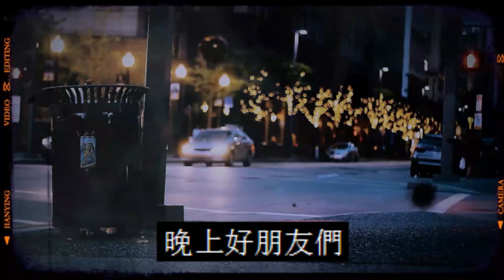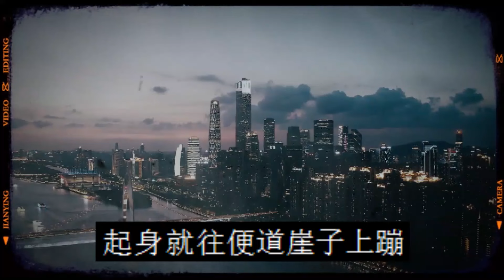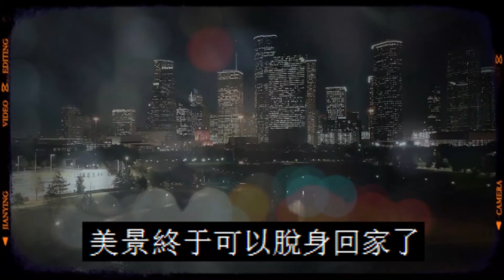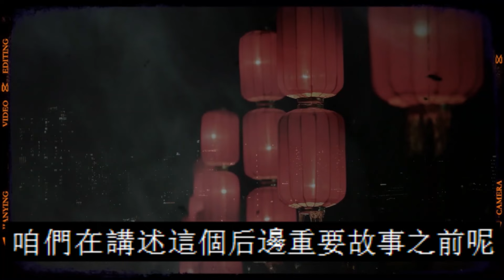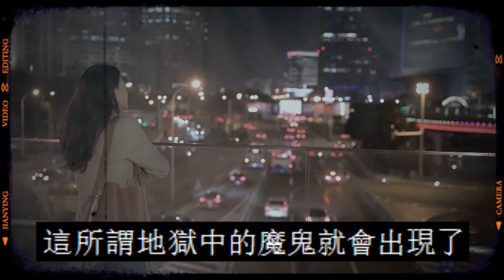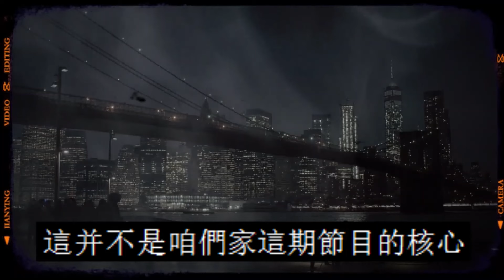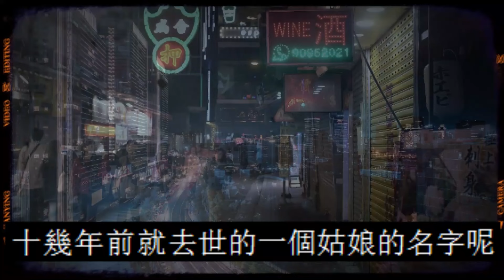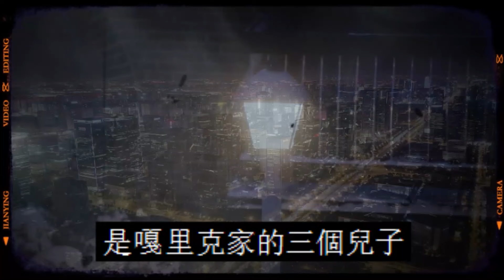别拿死人开玩笑|鬼故事|恐怖故事|解压故事|灵异|恐怖#都市傳說#靈異事件#解压故事#佛牌#泰国#恐怖故事#亲身经历#助眠解压#离奇事件#奇闻故事#遇鬼#灵异诡谈#恶梦#天津#北京#感情#分享#情感